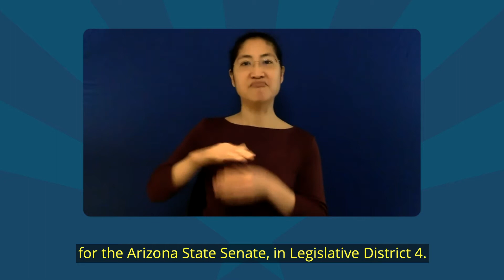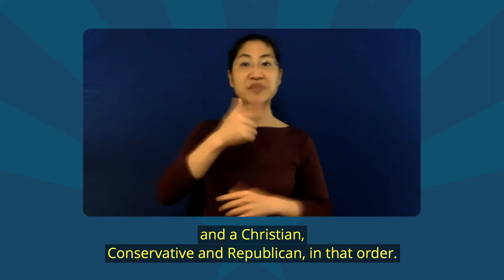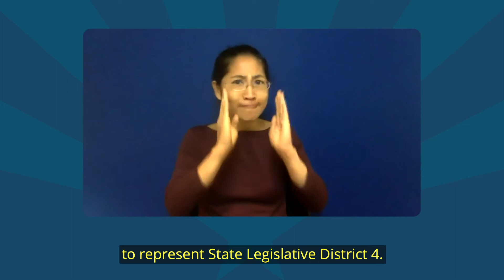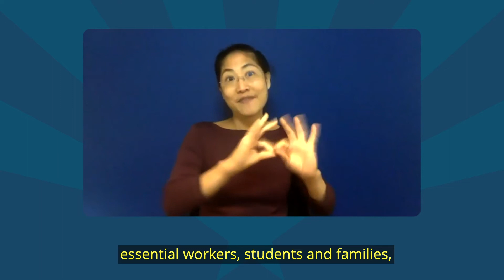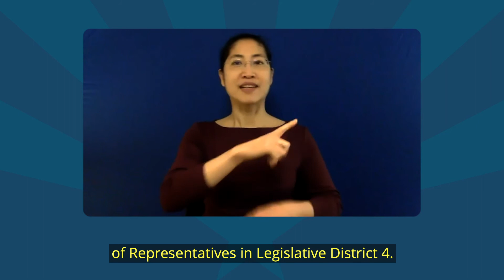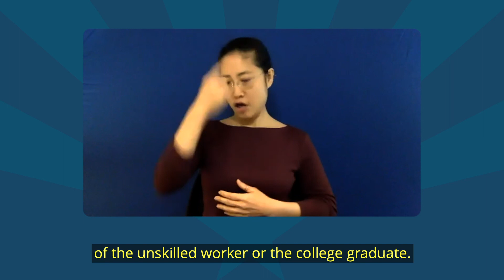District 4: ASL Voter Education Guide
Candidates for Legislative District 4.

The Citizens Clean Elections Commission produces the Voter Education Guide, providing Arizona voters information on the voting process and statements from the candidates running for statewide and legislative office. The American Sign Language (ASL) edition, for the November 3, 2020 General Election, is brought to you by the Citizens Clean Elections Commission and the Arizona Commission for the Deaf and Hard of Hearing.